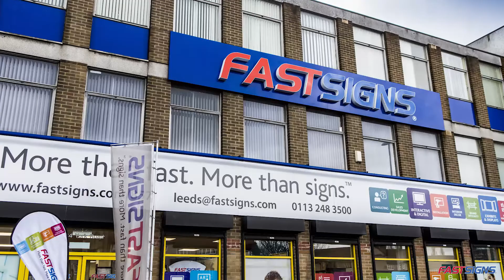Why One FASTSIGNS® Franchise Wasn’t Enough for This Couple | Franchise Opportunities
Husband and wife team Mark and Shawn Glenn discuss why they chose the FASTSIGNS franchise, and how it led to now owning four different locations. for more information.

Why One FASTSIGNS® Franchise Wasn’t Enough for This Couple | FASTSIGNS®